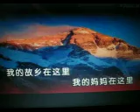亲爱的中国【WB】（甫人---阿云嘎）2021 3 1